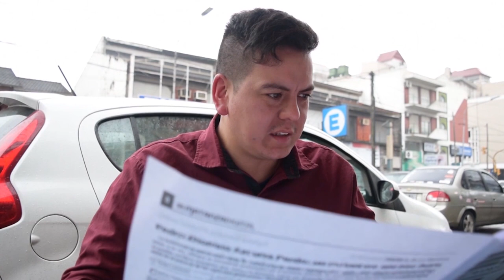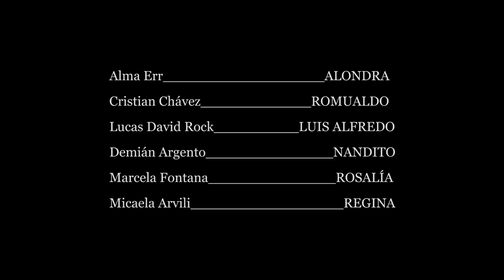"AMOR A LA MEXICANA" TEATRO UOM - SAN JUSTO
Amiga/os subo este video depues de mucho tiempo, la verdad que fueron momentos muy lindos con este grupo para la funsión que realizamos, como siempre, fiel a mi, cahí como paracaidista a cubrir un remplazo, pero al final y como siempre en el teatro termine conociendo gente de todo tipo, la paleta de personalidades en el mundo artistico particularmente es dificil de comprender por muggles xD, en fin algunos ya los conocía de años y otros del primer ensayo. pasaron los días y entre el invierno que se iba, la primavera y separaciones terminamos una obra que significo mucho para mi. quiero agradecreles a todos por ser parte de esto y en especial a la directora Susana Ferioli que aprecio muchísimo, la conocí en el 2007 o 2008 banda de años y vivimos muchos momentos lindos gracias especiales para vos .
gracias a todas las personas que ven y comentan este video, dejenme su comentario, si te gustó el video y sumence a mi comunidad, para más información seguí leyendo que está mi contacto.